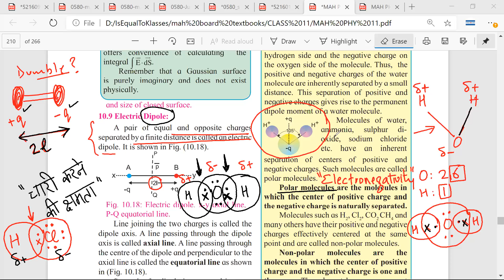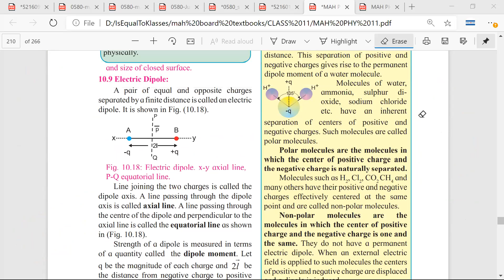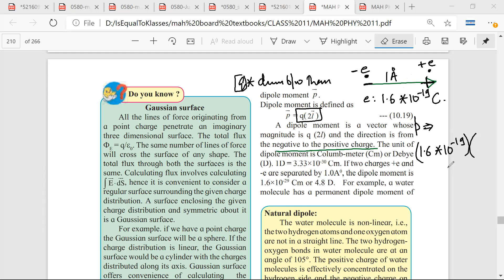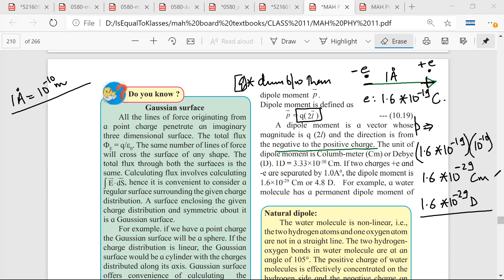Part1| Dipole & Dipole Moment | Definition, Examples, Formula, Solved Numerical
Dipole & Dipole Moment | Definition, Examples, Formula